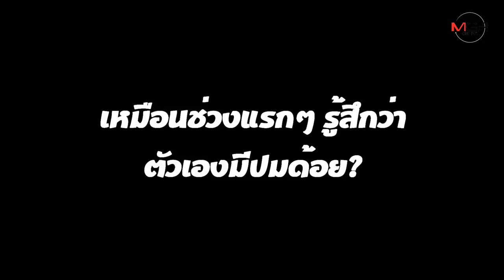"หนูเป็นไอดอลในเรื่องของความพยายาม" พิม SWEAT16!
ทำไมถึงเลือกที่จะมาเป็นไอดอล? MGR online สัมภาษณ์พิเศษ สาวฮอตแห่งวง SWEAT16! "พิม ขจรเวคิน" กับการก้าวเข้ามาสู่เส้นทางสายดนตรี พร้อมการเปลี่ยนแปลงที่หวังจะลบจุดด้อยของตัวเอง แต่สุดท้ายก็ฝ่าฟันมาได้จนได้โอกาสทั้งเรื่องงานและความสำเร็จทางการศึกษาที่ได้เกียรตินิยมอันดับ 1 แห่งสถาบันเทคโนโลยีไทย-ญี่ปุ่น จนเธอถึงกับให้นิยามของตัวเองว่า "ไอดอลด้านความพยายาม"